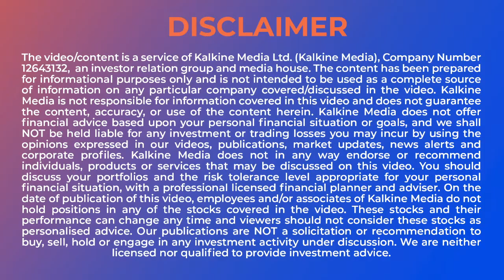MGM Resorts to buy British gaming company Entain. | UK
MGM Resorts International is mulling to buy British gaming company Entain plc, the owner of gambling brand Ladbrokes, which has a market value of about $9 billion.

* Dogger Bank's giant turbines set to change UK renewable energy field
Almost 200 turbines, each almost as tall as the Eiffel tower are capable of generating enough electricity to power 16,000 homes.

* AA faces £44m court claim slapped by Motoriety
Motoriety founders Lucy Burnford and Oliver Astley have accused the insurance stalwart AA of “fraudulent misrepresentation”.